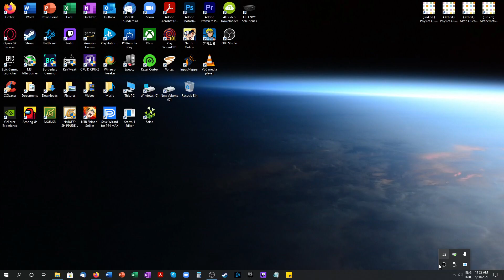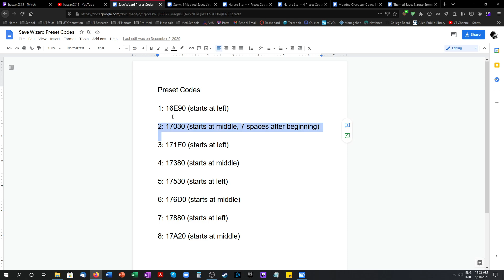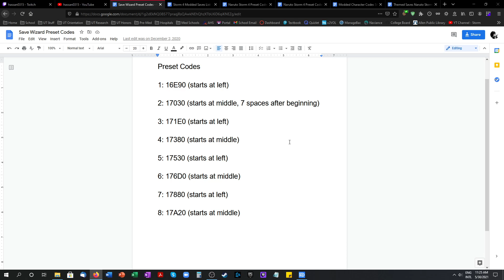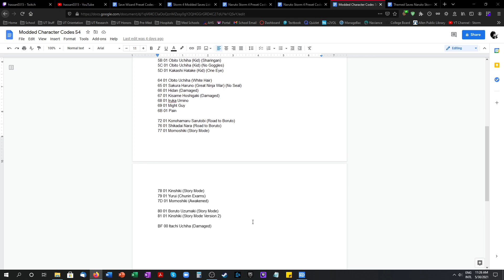Naruto Storm 4 How to Use Save Wizard Advanced Mode (PS4/PS5) (Mod Codes in Description)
In this video, I describe how to utilize the advanced mode feature of the Save Wizard program on PC to add NPCs or duplicate characters to your Naruto Shippuden: Ultimate Ninja Storm 4 (PS4 or PS5) game save file.

LINKS:

Save Editor (make sure to purchase MAX version to have access to advanced mode)